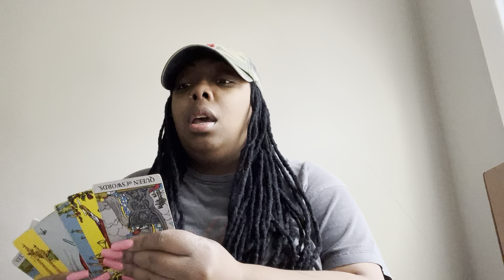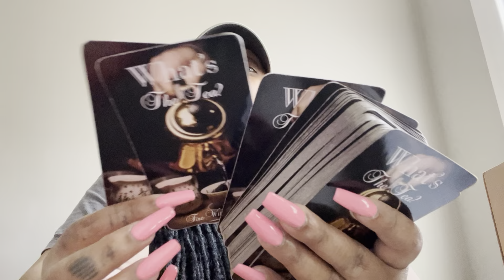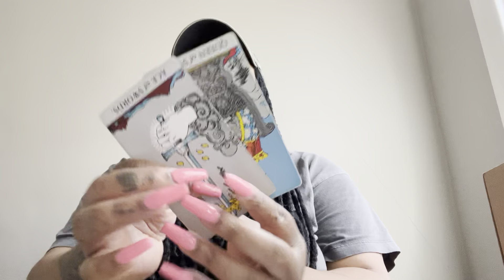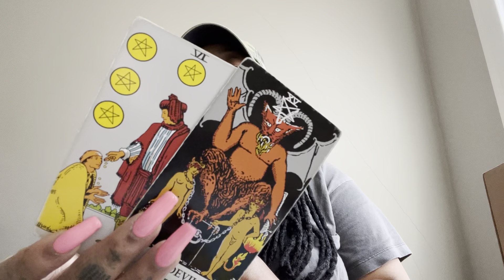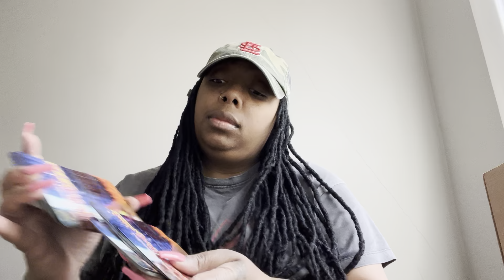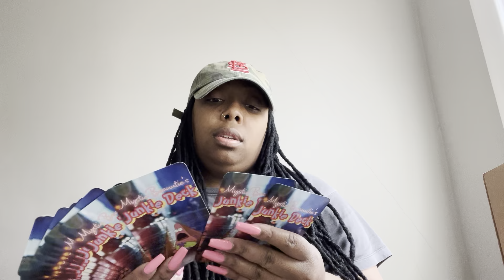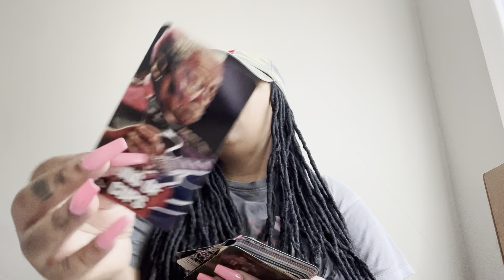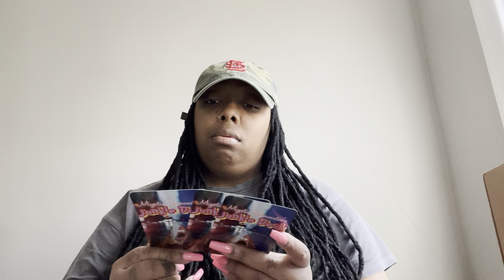April 7th📨Confused😕 about wat 2 do after the tower lots of communication after disappointment 😔